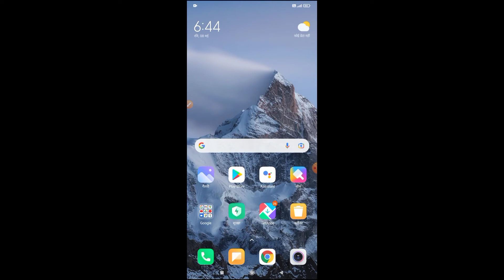Jio free data 2022 || जिओ फ्री डाटा 2022 || जिओ सिम में फ्री डाटा कैसे पाए 2022 ?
जिओ फ्री डाटा 2022 || जिओ सिम में फ्री डाटा कैसे ले || जियो सिम में फ्री डाटा 2022 || जिओ सिम के अंदर फ्री में एमबी कैसे ले || जिओ के अंदर फ्री में रिचार्ज कैसे करवाएं || Jio free !! Jio free data 2022
jio free mb
jio data
jio data 2022
Jio vs data

jio free mb
jio data
jio data 2022
Jio vs data

jio free mb
jio data
jio data 2022
Jio vs data

jio free mb
jio data
jio data 2022
Jio vs data

jio free mb
jio data
jio data 2022
Jio vs data

jio free mb
jio data
jio data 2022
Jio vs data

jio free mb
jio data
jio data 2022
Jio vs data